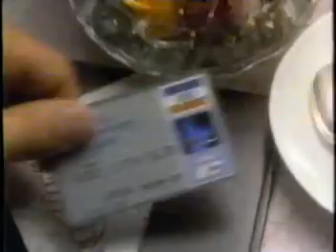Visa Commercial Ad 1985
Here's A Commercial Ad For Visa, It's Everywhere You Want To Be.

Voiceover By Ed Grover.